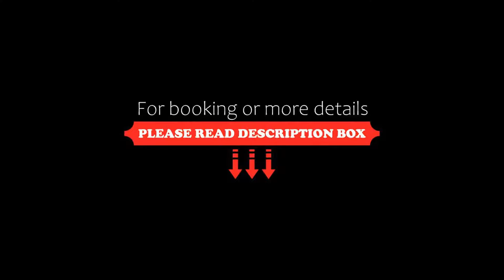La Côte Bleue, Bouzigues, France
About Property:
This property is 1 minute walk from the beach. Featuring a terrace with panoramic views, this hotel is situated in Bouzigues in the Languedoc-Roussillon region. Guests are invited to relax on the sun terrace by the outdoor pool.
Flat-screen TV's are offered in the air-conditioned guest rooms at La Côte Bleue. Some rooms have a private terrace.
The hotel’s semi-gourmet restaurant offers views of Bouzigues Harbour and proposes local cuisine, seafood and wines from the region. ...
Property Type: Hotel
Address: avenue Louis Tudesq, 34140 Bouzigues, France
Searching For
1. La Côte Bleue - Bouzigues - France
2. La Côte Bleue - Bouzigues - France Address
3. La Côte Bleue - Bouzigues - France Rooms
4. La Côte Bleue - Bouzigues - France Amenities
5. La Côte Bleue - Bouzigues - France Offers and Deals
Audio Credit:
Track Title: Blank Slate
Artist: VYEN